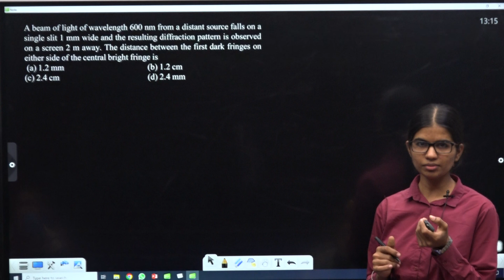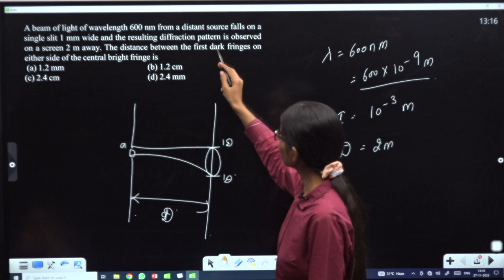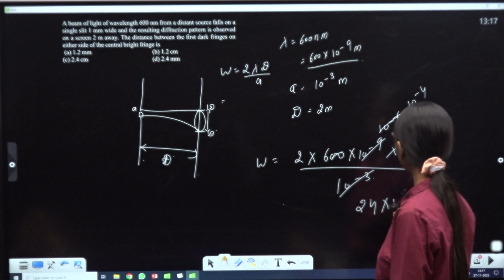OP DPP 05 PC Q 40 A beam of light of wavelength 600 nm from a distant source falls on a single sl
A beam of light of wavelength 600 nm from a distant source falls on a single slit 1 mm wide and the resulting diffraction pattern is observed on a screen 2 m away. The distance between the first dark fringes on either side of the central bright fringe is
  (a) 1.2 mm   (b) 1.2 cm